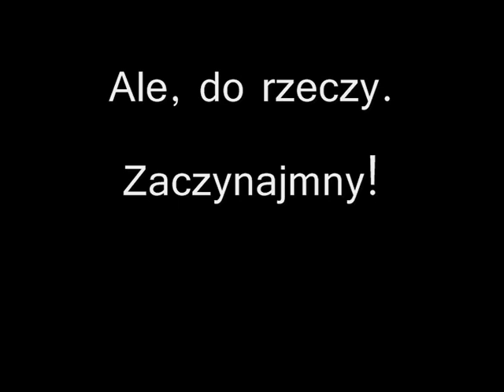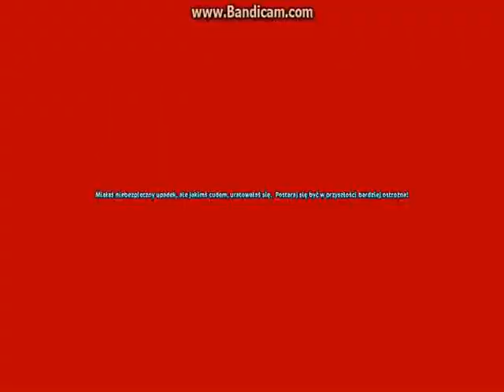5 idealnych miejsc na zdjęcie! + Nabór do klubu!|| SSO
Cześć i czołem, kluski z rosołem!

Wiem, jakość mnie też boli. Ale co zrobisz jak nic nie zrobisz?

Nick w grze: Michelle Winterarm
Serwer: Cookie Krater
Poziom: 19
Klub: Bad Dreamers Inc.

Jeśli chcesz dołączyć do klubu napisz mi na pocztę w grze :)